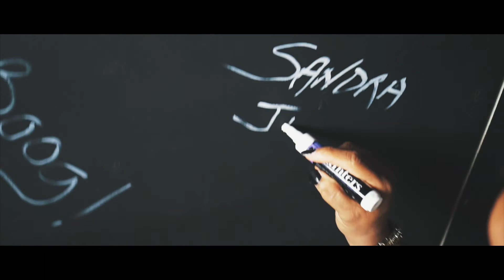Poetry Unplugged | Sandra Jackson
Camera
Sony A6300

Fancier studio 2000 Watt Photo Studio Lighting Kit

Lens
Sony FE 50mm F1.8 Lens

Microphone
Zoom H5 Four-Track Portable Recorder

This VIDEO was EDITED with Final Cut Pro